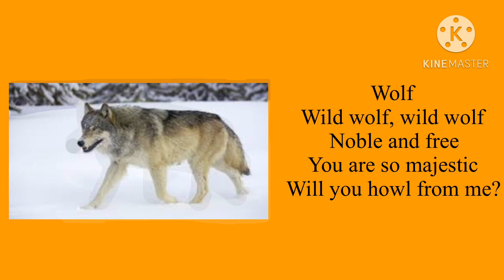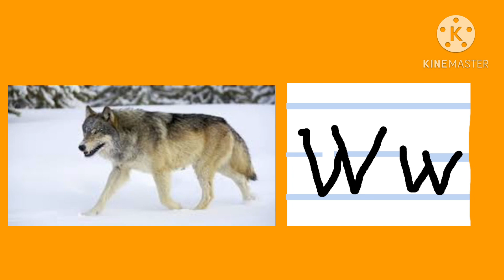Backpack Bear’s ABC Animals Part 23 - W